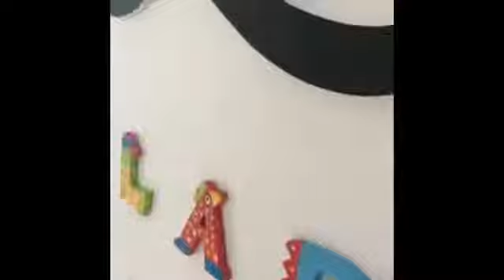Lara Alana KANTOI NYANYI Sorang2 Dalam Bilik !! Comel !!